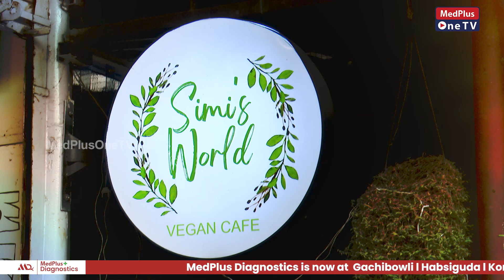Tofu Bhurji Recipe Making in Telugu | Simi's World Vegan Diet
టోఫు భుర్జీ
లొట్టలేసుకుంటూ తినాల్సిందే ..

Item ID:                         V8DSKEN
Author Username:                 AudioZen